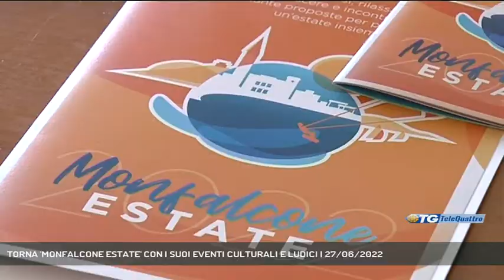TORNA 'MONFALCONE ESTATE' CON I SUOI EVENTI CULTURALI E LUDICI | 27/06/2022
TG sera 27/06/2022 - MONFALCONE - Al municipio di Monfalcone è stata presentata l'edizione 2022 di Monfalcone Estate. Tanti eventi a partire dal primo luglio: dalla cultura allo sport, dalla musica alle mostre museali. - Intervistati ANNA MARIA CISINT (SINDACO DI MONFALCONE), LUCA FASAN (ASSESSORE COMUNALE A COMMERCIO E SVILUPPO) (Servizio di Gianluca Paladin) - Segui Telequattro anche sul digitale terrestre! Visita il sito